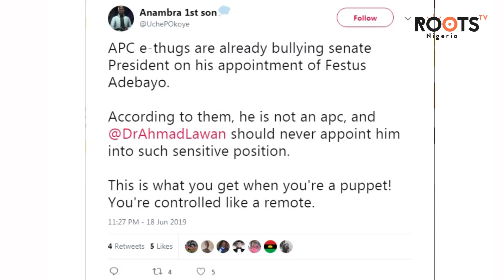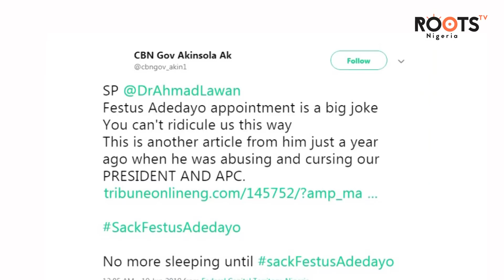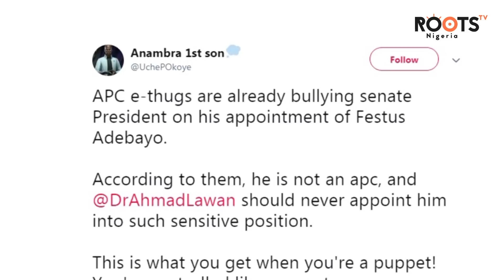Ahmad Lawan bows to Pressure, Reverses Festus Adedayo Appointment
The President of the Nigerian Senate, Ahmed Lawan, has reversed the appointment of Festus Adedayo, as Special Adviser on Media and Publicity. This after a campaign by mostly APC supporters
criticized the appointment as Adedayo was considered anti-Buhari.